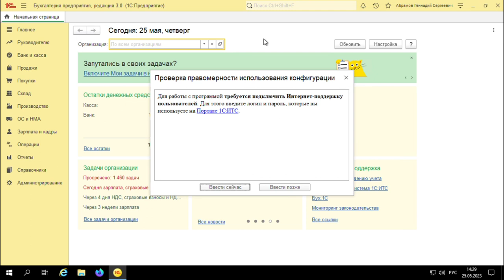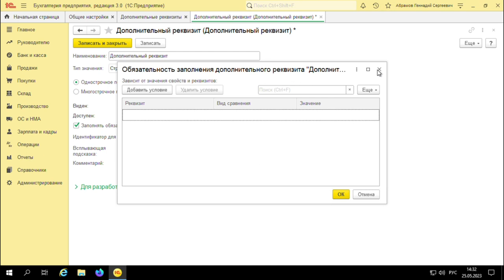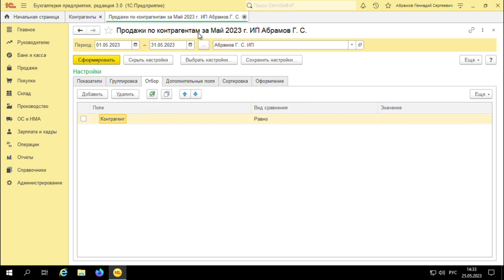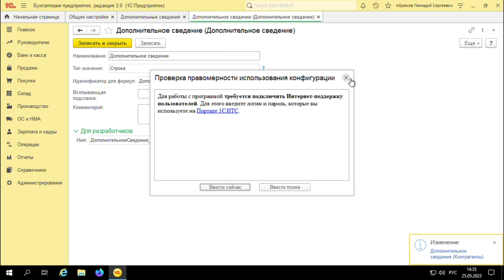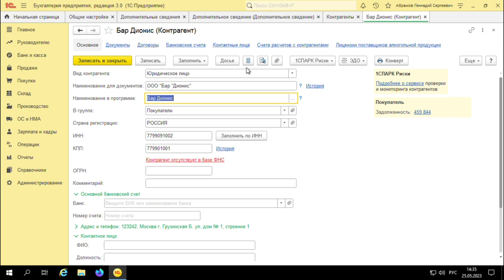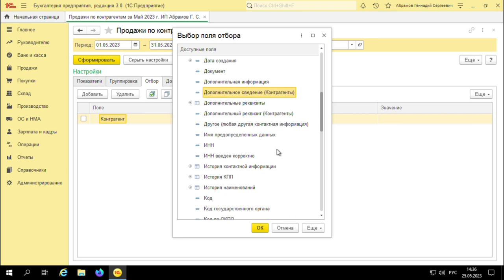Ролик «Дополнительные реквизиты и сведения в 1С:Бухгалтерия»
Компания «Кодерлайн» предлагает ознакомиться с роликом «Дополнительные реквизиты и сведения в 1С:Бухгалтерия»

Ведущий: Быков Владимир - программист 1С.